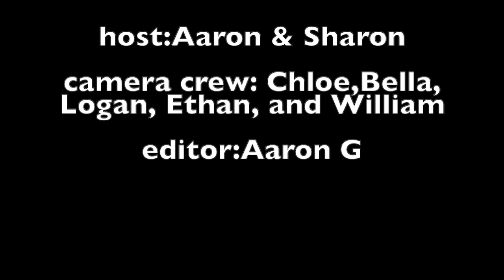AITV - Season 8 - Episode 36